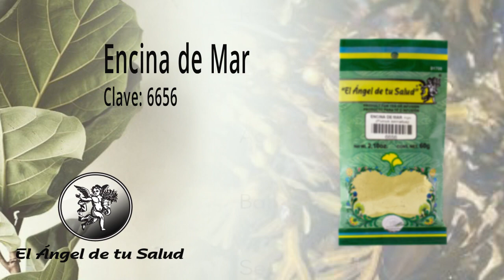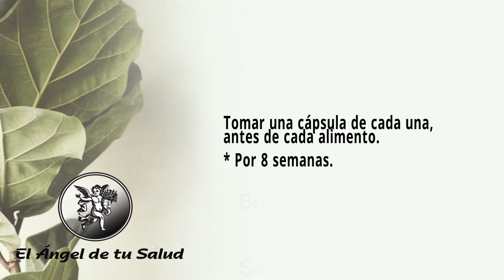FÓRMULA HERBOLARIA PARA LA PÉRDIDA DE MASA MUSCULAR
Facebook: El Ángel de tu Salud México